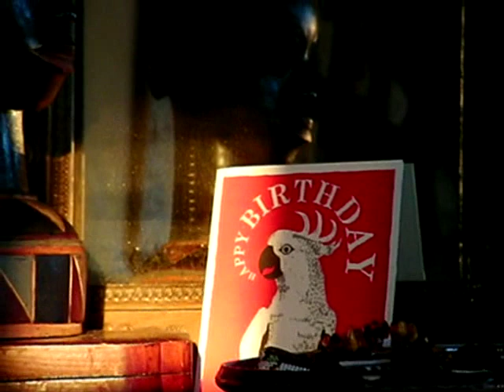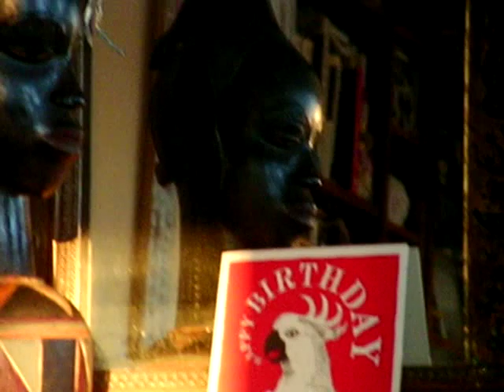MEDITATION ET LUMIERE DES COULEURS - CLEMATRIX " J'IRAI JOUER CHEZ VOUS "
Musique des Sons et Couleurs pour écouter la musique d'une façon ou d'une autre jouant un rôle important dans nos vies affectant littéralement notre humeur !